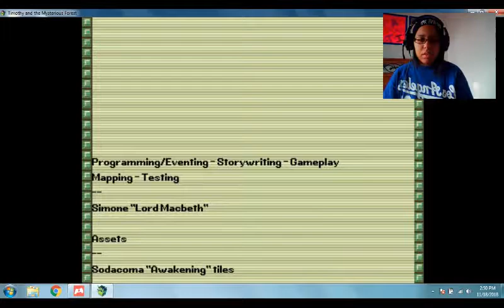Magical Mushroom & Truth? - Timothy & The Mysterious Forest Part 2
Raisi K.- Spongebob Squarepants | The Good Days |